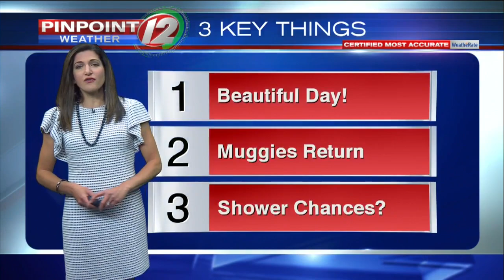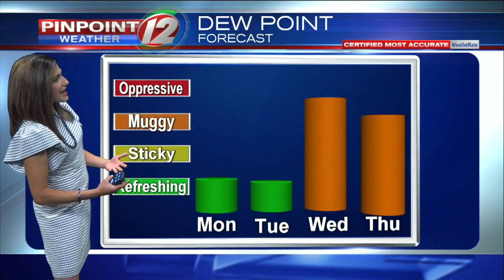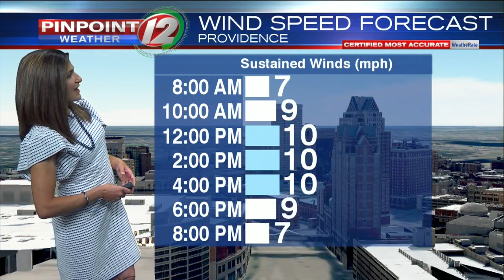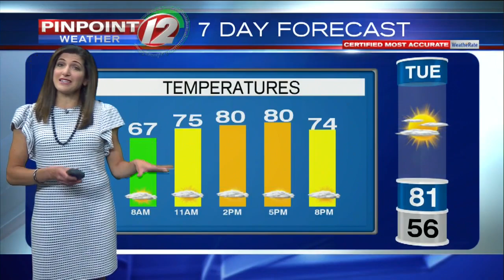Pinpoint Weather 12 Forecast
Eyewitness News Meteorologist Michelle Muscatello has the updated forecast for Monday, June 8, 2020